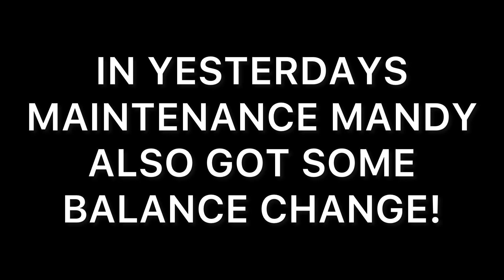LNY 2023 Free Spray!